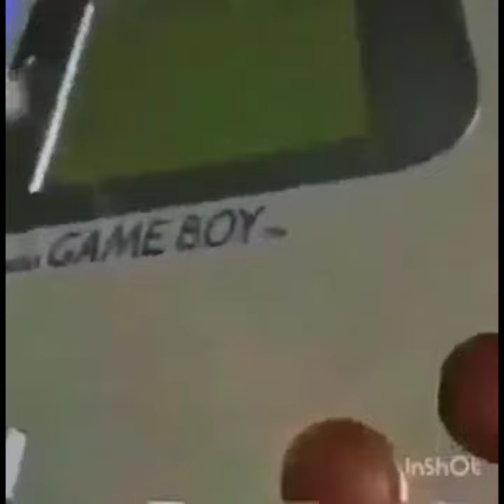Oh these are pretty cool bananas (Jayden, Yukina, Toy Sonic. ETC)